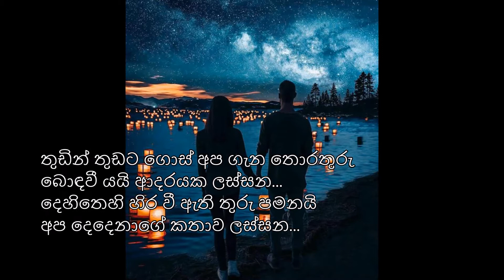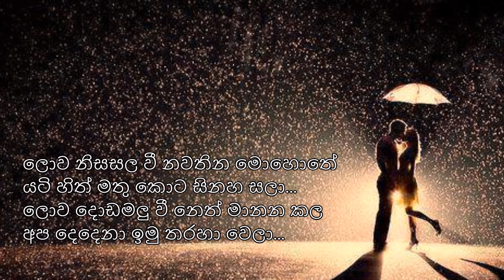Lowa Nisasala Wee (ලොව නිසසල වී ) - නිරංජලා සරෝජිනී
දෙහිතෙහි හිර වී ඇති තුරු පමනයි
අප දෙදෙනාගේ කතාව ලස්සන

ගායනය : නිරංජලා සරෝජිනී
පද රචනය : ප්‍රේමකීර්ති ද අල්විස්
සංගීතය : වික්ටර් රත්නායක